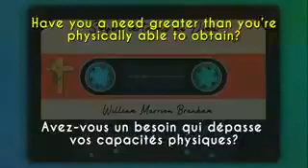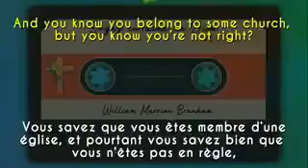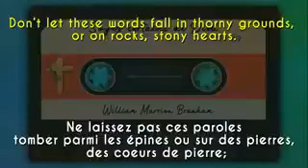Avez- vous un besoin Aujourd'hui ?